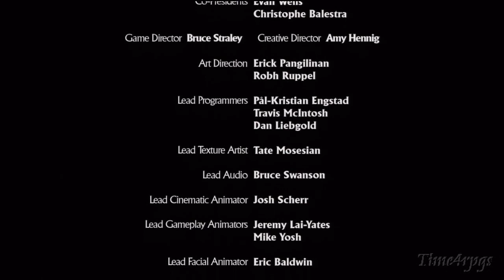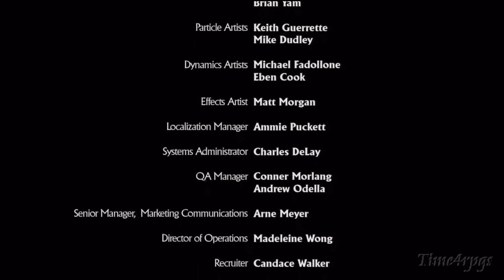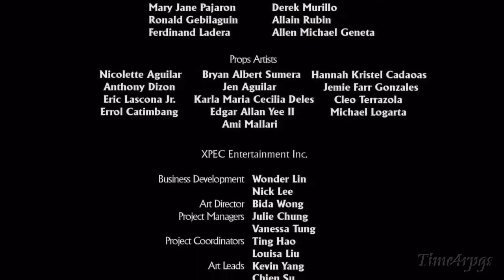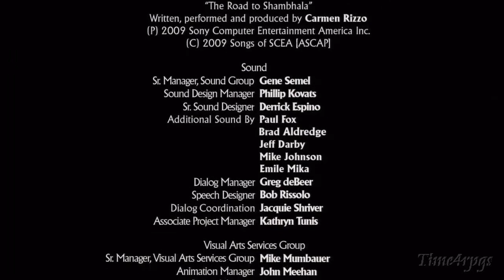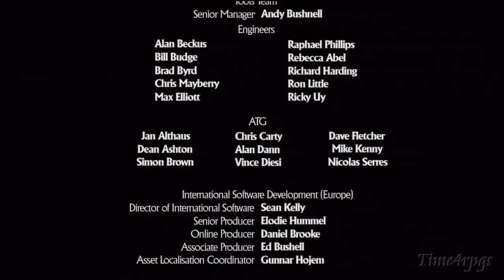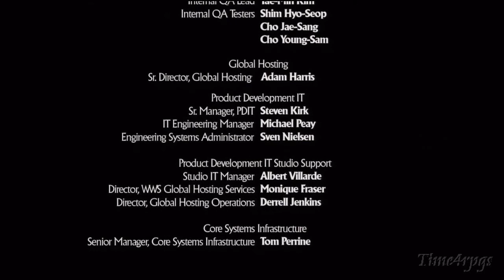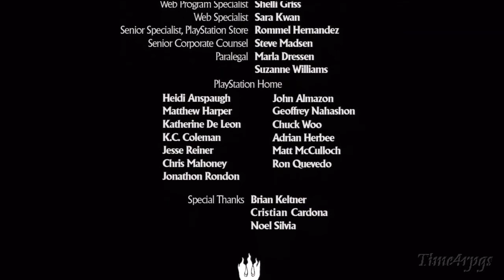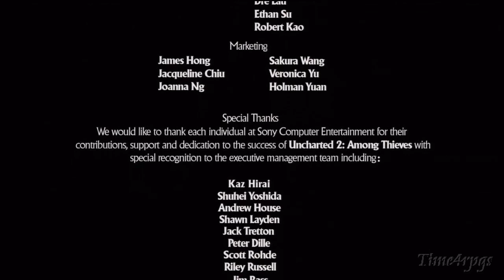Let's Play Uncharted 2 ~pt44~ Whup his Arse!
Finally the ending to Uncharted 2, enjoy. :)
Also the credits start rolling around 23:40